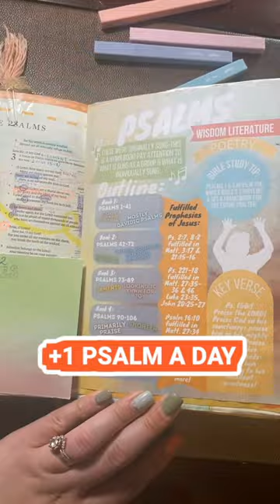Where to read in the Bible? New Christian Edition!